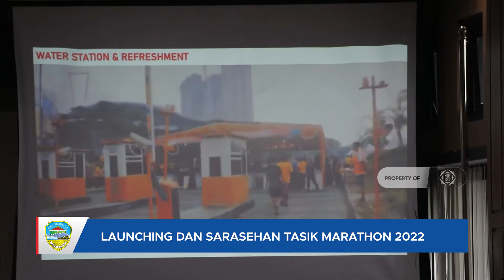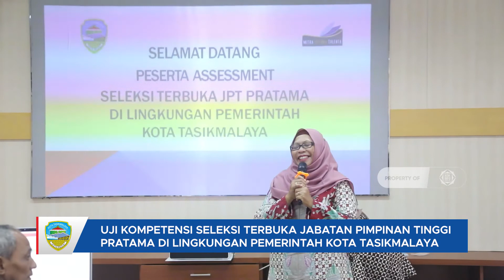Sepekan Dalam Berita Kota Tasikmalaya